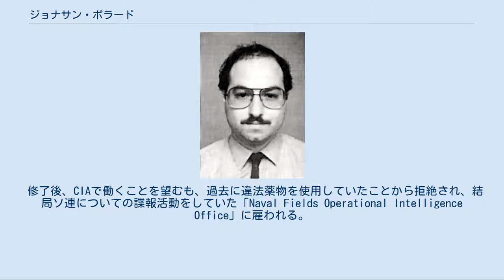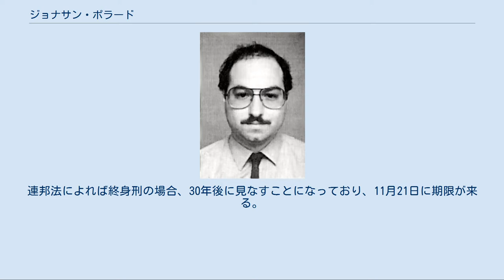ジョナサン・ポラード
ジョナサン・ポラード ジョナサン・ポラード（Jonathan Pollard 1954年8月7日 - ）はアメリカ国内でイスラエルのために活動していたユダヤ人の元工作員。
1985年に逮捕、1987年に終身刑の判決を受けたが、2015年11月20日に釈放された。
 テキサス州ガルヴェストン出身。
スタンフォード大学で政治学を学び、1976年に卒業。
1979年に大学院を修了。
 修了後、CIAで働くことを望むも、過去に違法薬物を使用していたことから拒絶され、結局ソ連についての諜報活動をしていた「Naval Fields Operational Intelligence Office」に雇われる。
その後、アメリカ海軍の海軍捜査局（現海軍犯罪捜査局）へ移籍する。
 1984年、ポラードはイスラエル空軍のエースパイロットのアヴィエム・セラと出会う。
程なくして、ポラードは金銭や宝石などと引き換えにセラに機密情報を流し始める。
 1985年にスパイ活動が発覚し、同年11月21日にポラードは逮捕される。
妻も翌22日に逮捕され、懲役5年の判決を受けるも健康上の理由で3年半で釈放され、彼女はイスラエルへ移住した。
また、ポラードと離婚した。
 1995年にポラードはイスラエルの市民権授与を要請する。
イスラエル当局は事件発覚後、13年間の長きに渡り、ポラードがイスラエルのスパイであることを否定し続けた。
 2007年にイスラエルの右派政党「リクード」の党首であるベンヤミン・ネタニヤフが獄中のポラードを訪問し、ネタニヤフは自身が首相になった際にはポラードの釈放を実現させるために力を尽くす旨を述べた。
イスラエルは過去にアメリカのクリントン政権、ブッシュ政権にポラードの釈放を要請しているがいずれも却下されていた。
 2015年釈放された。
 ポラードの釈放を求める看板 イスラエル国内では、民間レベルでもポラードの釈放を求める運動が活発である。
また、弁護士・大学教授のアラン・ダーショヴィッツ、リクード所属の政治家であるリモール・リブナット、同じくリクード所属の政治活動家であるモーシェ・フェイグリンなどがポラードを擁護し、釈放を求める姿勢を示している。
 政治関係の人物に限らず、文化人ではベリーズ出身のユダヤ人ラッパーである「Shyne」（本名：モーシェ・レヴィ・ベン＝ダヴィド）が2011年にライブ中にステージ上でポラードと当時ハマースに拉致されていたイスラエル国防軍兵士であるギルアド・シャリートの釈放を訴えている。
 2015年7月、オバマ政権が11月に釈放することが明らかになった。
イランとの核合意に反対するイスラエルに配慮したと見られている。
しかし、釈放は連邦釈放委員会が釈放のための2つの要件（模範囚であること、釈放しても脅威を与えないこと）を満たしたために行われることになったとされている。
連邦法によれば終身刑の場合、30年後に見なすことになっており、11月21日に期限が来る。
司法省などは去年まで釈放に反対していた。